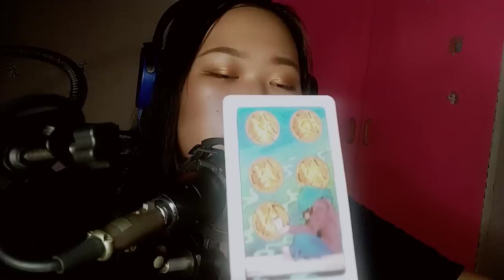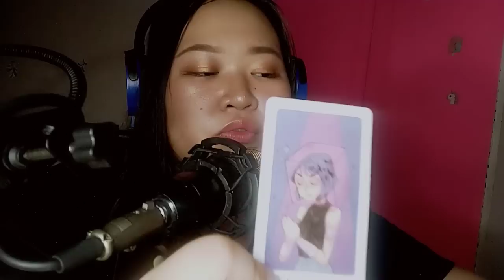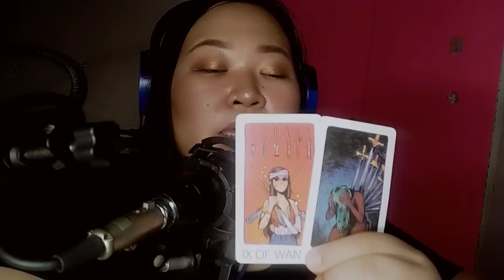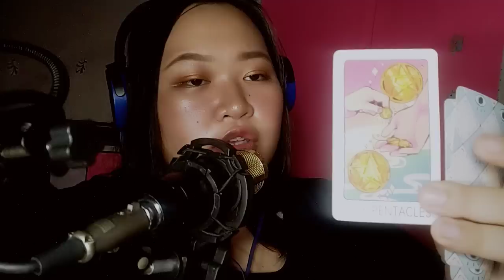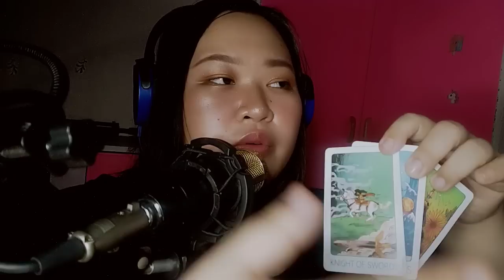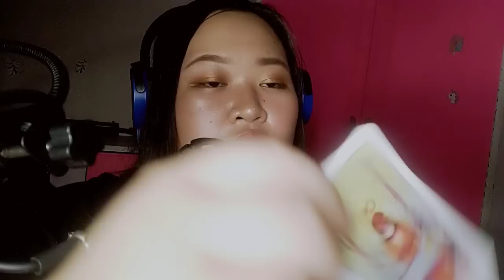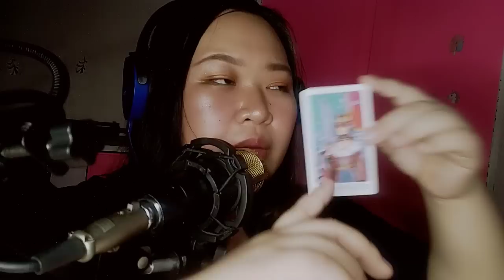💦 - Ipinapalanalangin ka nya. Na sana ok ka lang....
Gcash no.

unicornprincesstarot

MadamPtv